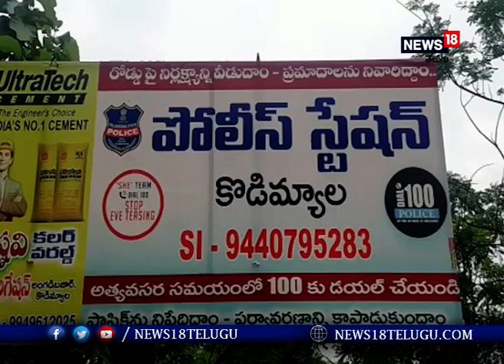సినిమా షూటింగ్ ను తలపించిన కార్ల ఛేజింగ్ I News18 Telugu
సినిమా షూటింగ్ ను తలపించిన కార్ల ఛేజింగ్ ...

  కొడిమ్యాల మండల కేంద్రంలో కొడిమ్యాలలో సినీ పక్కీలో కార్ల  చేజింగ్ జరిగింది. పోలిస్ కారు మరొ కారును అత్యంత స్పీడుగా వెంబడించడంతో స్థానిక ప్రజలు ఆశ్చర్య పోయారు. చివరికి పోలీసులు వెంబడించి తప్పించుక పోతున్న కార్ ను పట్టుకున్నారు. కారులో ఉన్న వ్యక్తులను అదుపులోకి తీసుకొని  వివరాలు ఆరా తీశారు పోలీసులు.